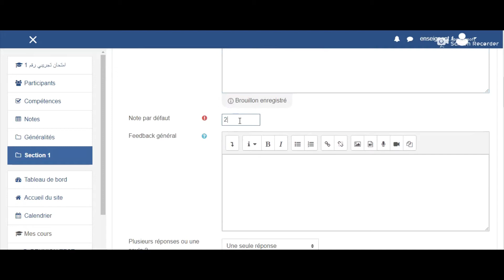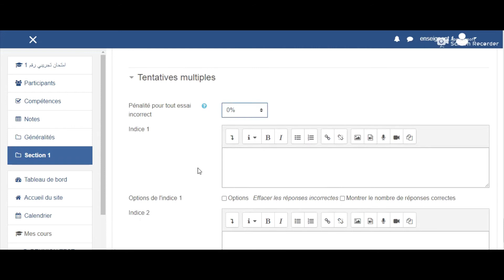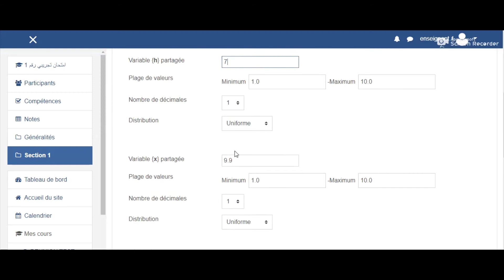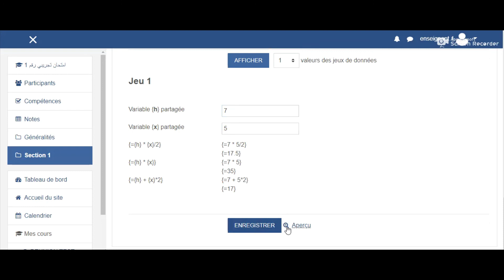سؤال متعدد الخيارات الحسابي Question calculée a choix multiple